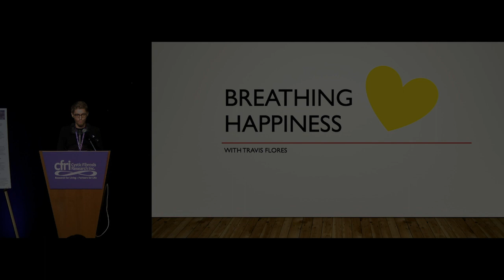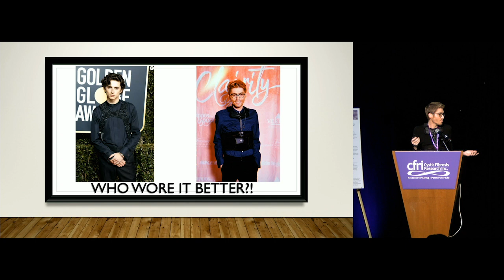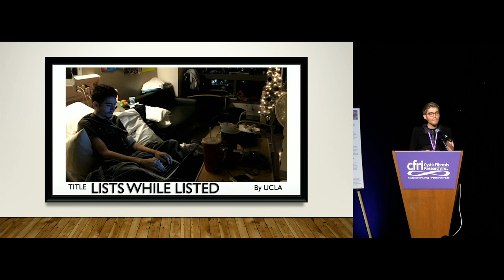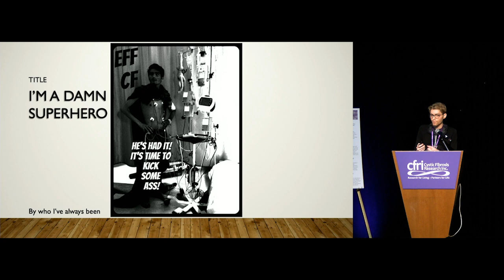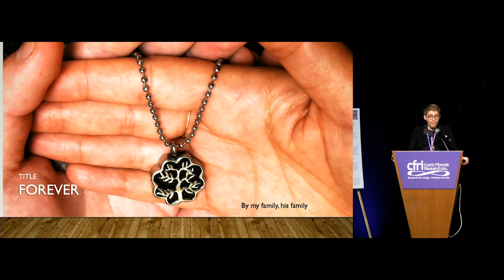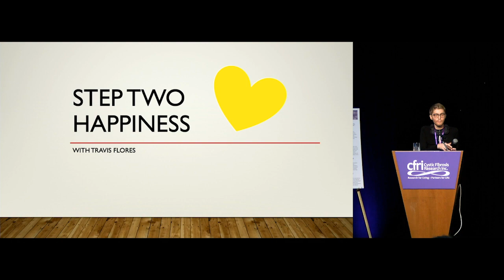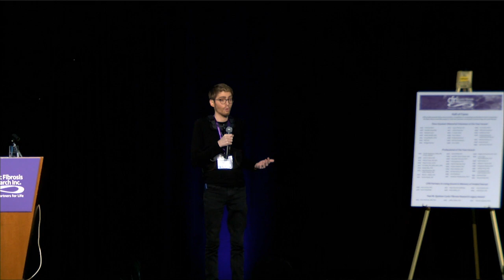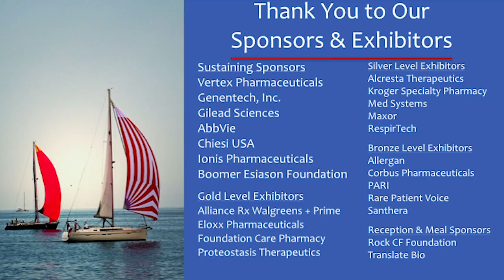Breathing Happiness - Travis Flores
Travis Flores is an activist, philanthropist, actor, and children’s book author. He is also an adult with CF who has had two lung transplants and is currently waiting to be listed for his third. In this moving and inspirational presentation, he talks about how to find and maintain happiness in the face of all the obstacles that life with CF throws in his way. This presentation was part of CFRI's 32nd National CF Education Conference on July 28, 2019.